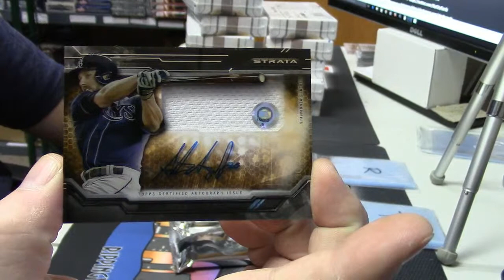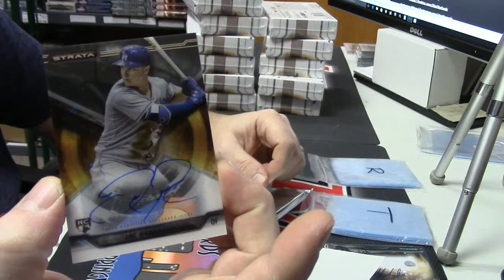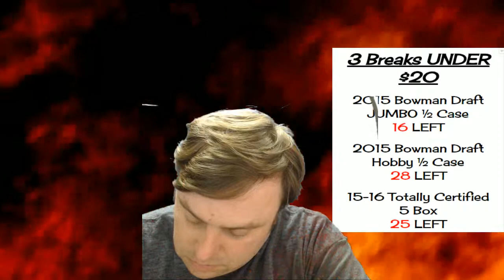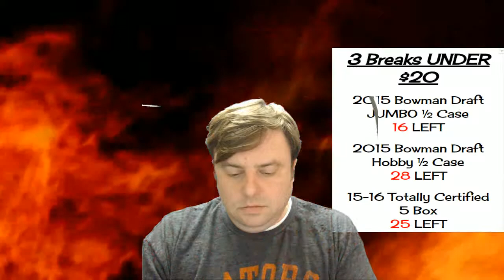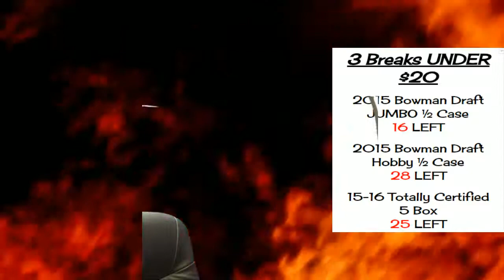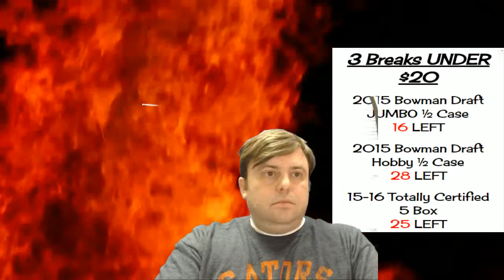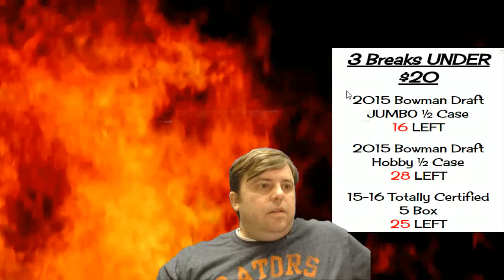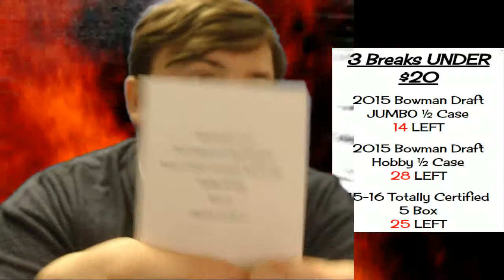2015 Strata gary